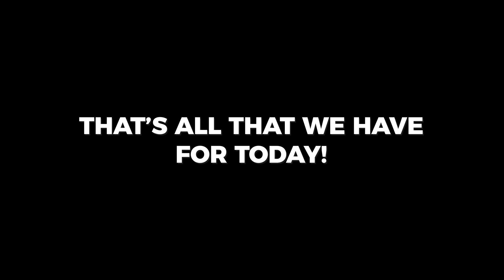Creepy Sea Creatures You Won't Believe Exist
In Today's Video, we discuss some of the biggest and creepiest sea creatures you didnt know existed!